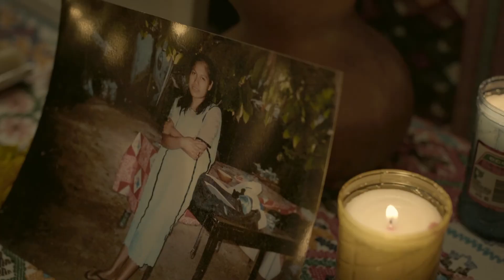Flores de la llanura | Tráiler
Tras el feminicidio de Silvia, su prima Yecenia, tejedora ñomndaa de la Llanura de Flores, construye un duelo poético y ritual donde los hilos, los sueños y el conocimiento textil de las mujeres se entrelazan colectivamente en un acto de sanación y resiliencia.